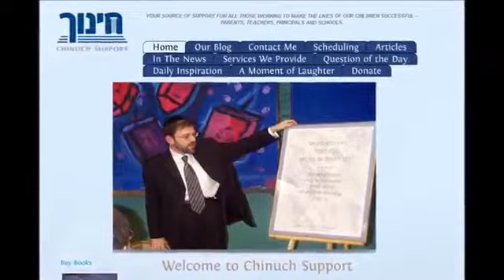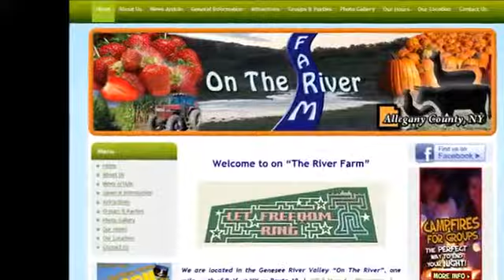Salt Lake City UT Website Design1046